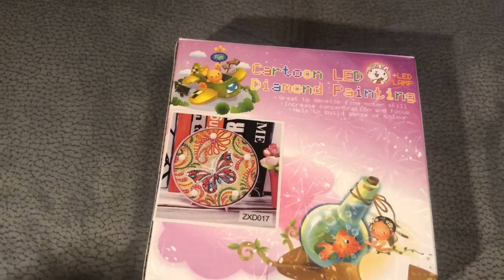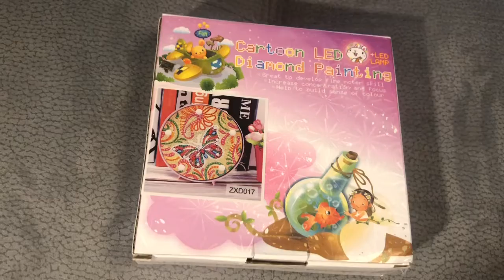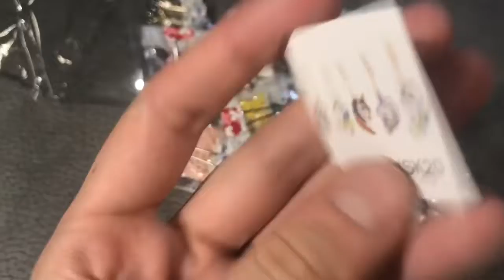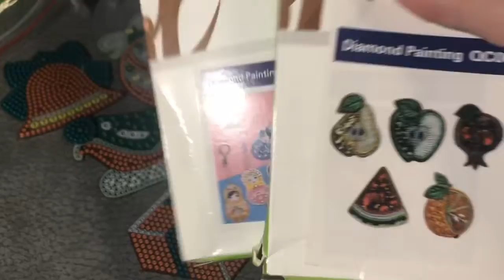#42. Обзор наборов/ алмазная мозаика